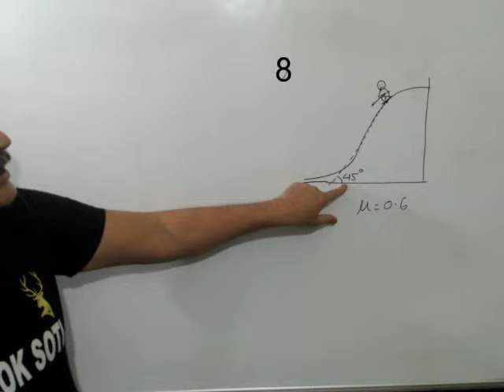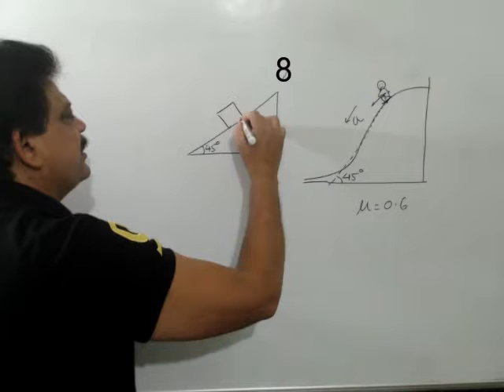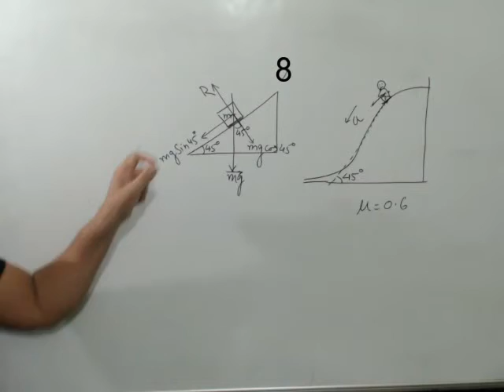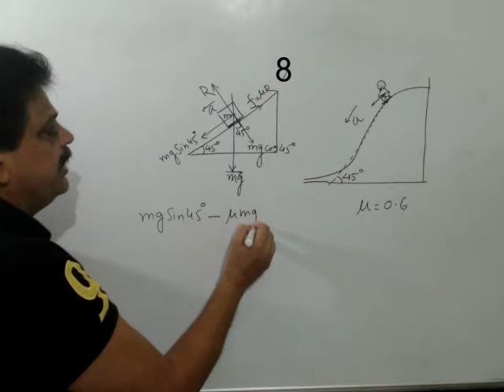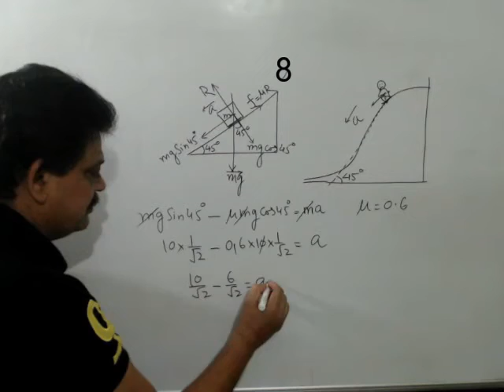In a children park an inclined plane is constructed with an angle of incline 45 in the middle part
In a children park an inclined plane is constructed with an angle of incline 45 in the middle part as shown in figure. Find the acceleration of a boy sliding on it if the friction coefficient between the cloth of the boy and the incline is 0.6 and             g = 10 m/s2.